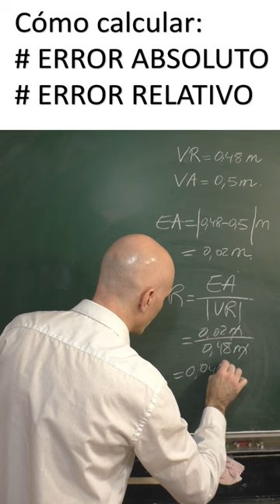CÁLCULAR EL ERROR ABSOLUTO, RELATIVO Y PORCENTUAL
Cómo se calcula el error absoluto, relativo y porcentual. Paso a paso te muestro como hacerlo.